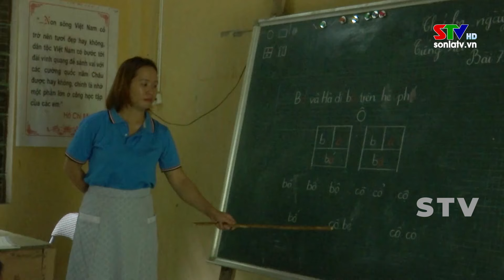Bắc Yên hoàn thành di chuyển nhân dân bản Ngậm đến nơi ở an toàn